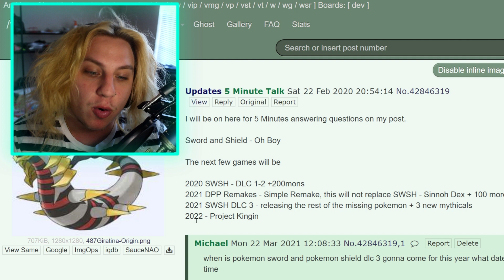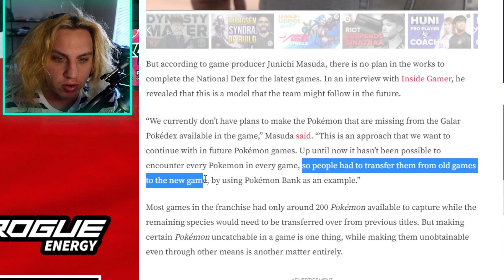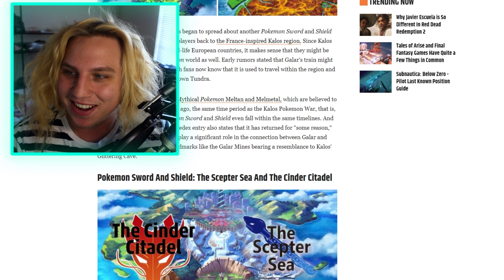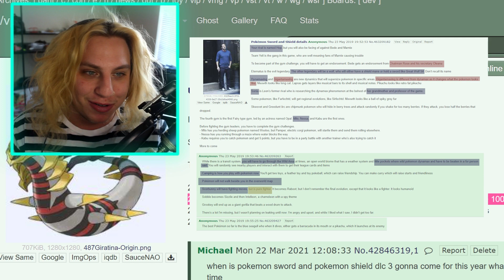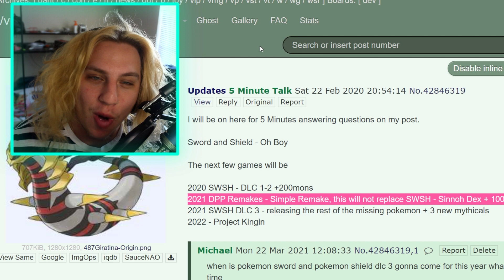A National Dex Update For Pokemon Sword and Shield Could Be Soon.. Here's Why.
i promise there's more to this than just a 4chan leak... LMAO enjoy!

in this video we talk about whether or not pokemon sword and pokemon shield will get a new dlc 3 update for the remaining pokemon left out of sword and shield which would complete the sword and shield national dex. for competitive and pokemon vgc purposes this may not be too far off of a speculation.